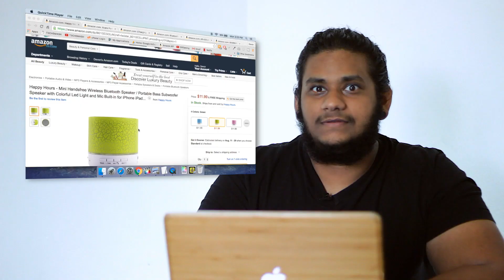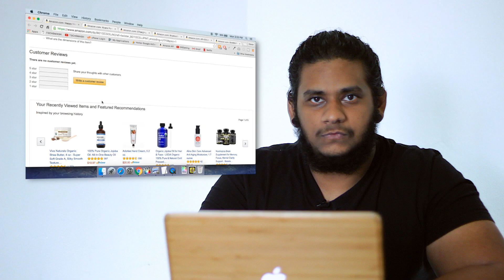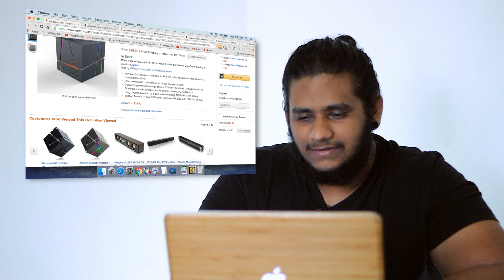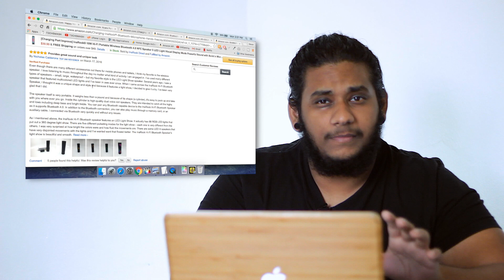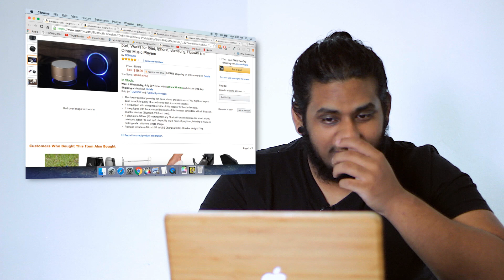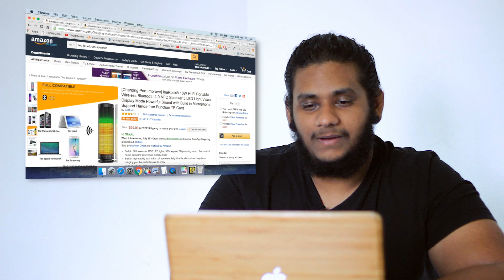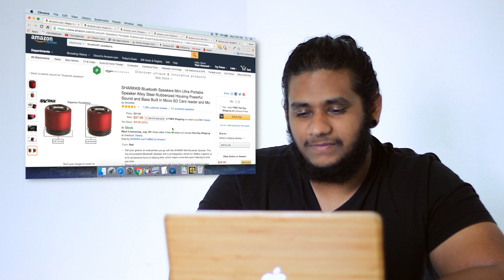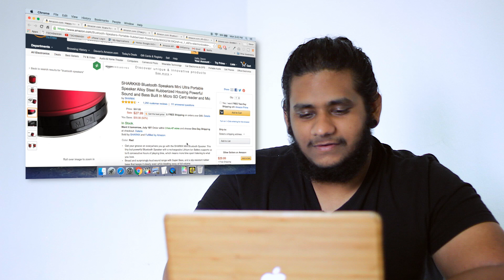BEST LOOKING Bluetooth Speakers! | Aesthetically Pleasing Tech Ep.1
Looking for the best looking bluetooth speakers readily available? Let's check some out! I have absolutely no idea how good any of these bluetooth speakers sound, but they sure look beautiful...and that's the main point of this video :) Which one was your favorite?

SPEAKERS SHOWN:
1. Happy Hours Bluetooth Speaker
2. XCare Cube Bluetooth Speaker
3. 360 LED Bluetooth Speaker
4. TOMROW MINI Bluetooth Speaker
5. Bluetooth Tower Speaker
6. SHARKK Alloy Bluetooth Speaker

MY GEAR:
Microphone | Audio Technica AT2035
Audio Interface | Focusrite Scarlett 2i2
Lens | 18-55mm Canon Kit Lens
Lens 2 | Canon 50mm f1.8
Camera | Canon T3i